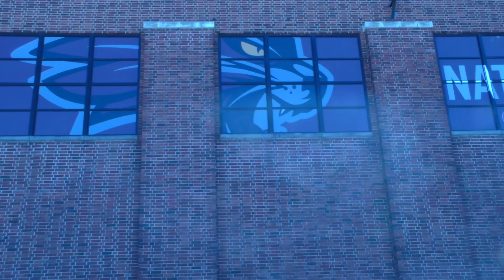Lindenwood Lacrosse Promo 2019 Trailer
Produced, directed, and filmed by TDM